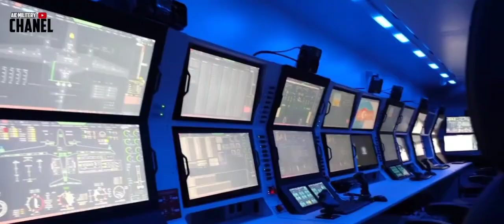3 DRONE TURKI AKINCI KEJAR JET TEMPUR F-16 SUKSES DALAM MISI TERBANG MILITER UJICOBA AKTIF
AIC MILITERY CHANEL : adalah Chanel khusus yang membahas topik dunia militer

semua informasi pada Chanel ini diangkat dari sumber sumber terpercaya yang di rangkum